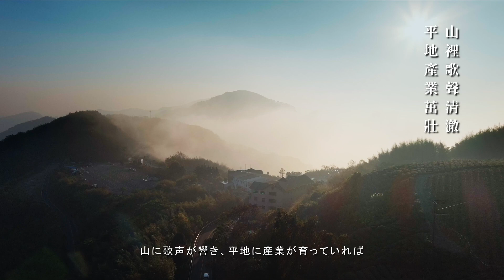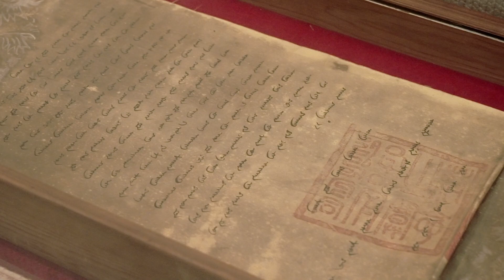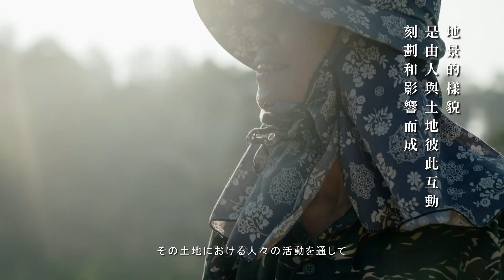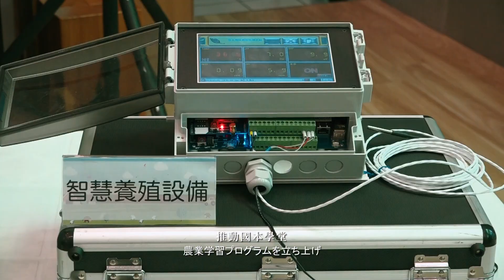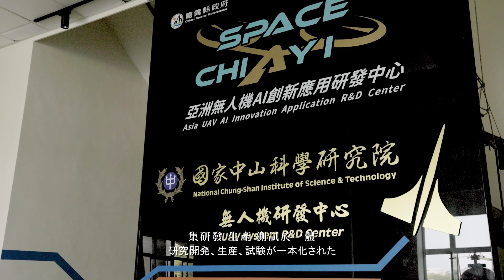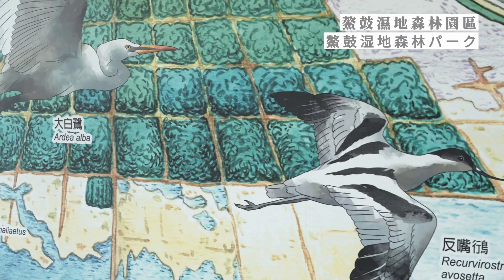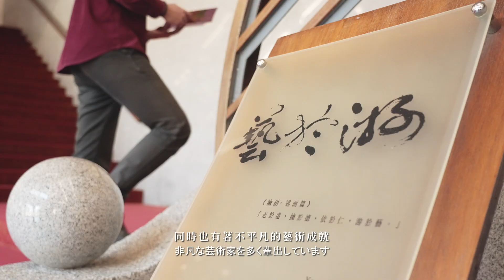嘉義縣簡介片(中日字幕)完整版